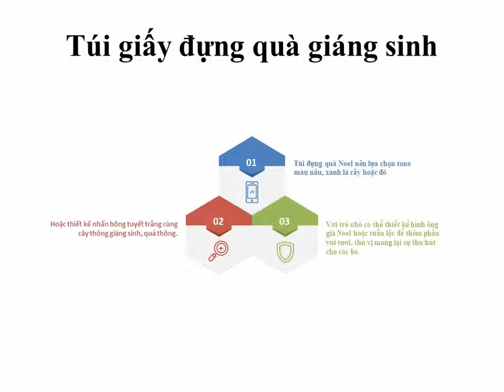Túi giấy đựng quà giáng sinh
Túi đựng quà Noel nên lựa chọn tone màu nâu, xanh lá cây hoặc đỏ
Hoặc thiết kế nhấn bông tuyết trắng cùng cây thông giáng sinh, quả thông.
Với trẻ nhỏ có thể thiết kế hình ông già Noel hoặc tuần lộc để thêm phần vui tươi, thú vị mang lại sự thu hút cho các bé.